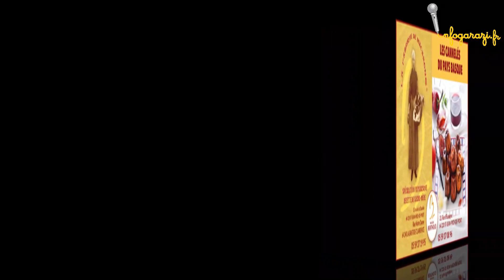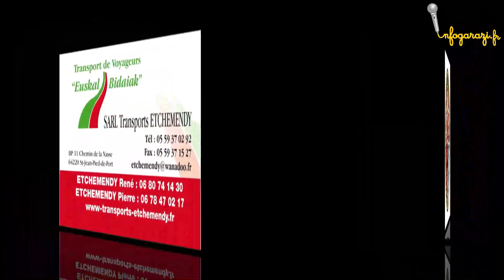Résumé Élite Crabos Biarritz contre Stade Montois poule 4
Biarritz 30 - 41 stade Montois